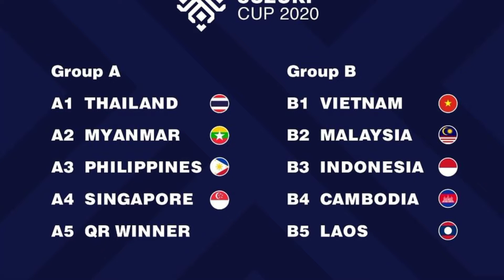🔴 MALAYSIA CUMA BERUNTUNG❗MANTAN PELATIH TIMNAS PERCAYA SHIN TAE YONG BISA BALAS DENDAM🔥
info timnas
berita timnas
strategi timnas
formasi timnas

Sumber : PSSI.org